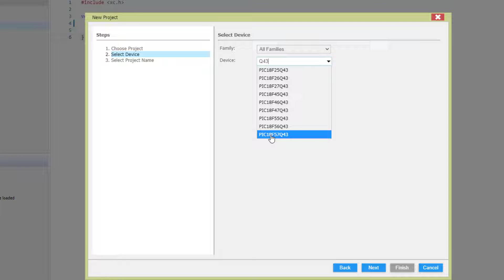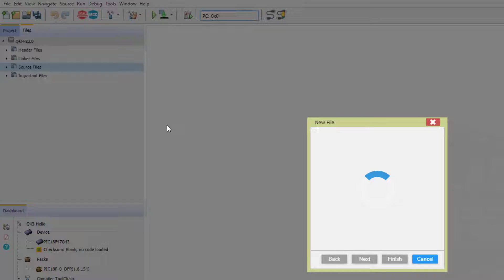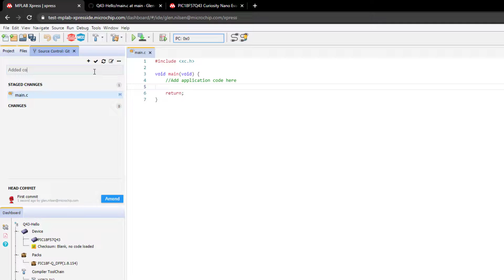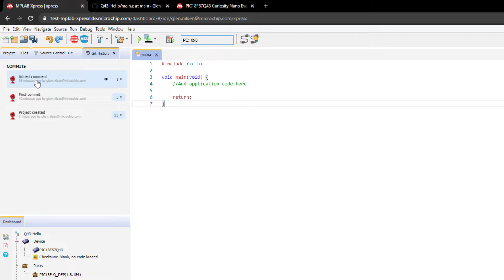MPLAB® Cloud Tools - MPLAB Xpress GitHub Integration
In this video:
We explore the integration and Git workflows associated with MPLAB Xpress, which has been designed primarily to work with Git.  A temporary Sandbox is provided, which will store your project for up to a week, so getting familiar with the Git or GitHub workflows is an important part of using Xpress.
So, to save the work we either File-Export to download and use with MPLAB X IDE, or as we’ll do in this video use View-Git Controls to commit your project to a git repository.
Here we demonstrate how to create an empty Git repository on GitHub and find the URL to use this as a Remote. From Xpress we then stage all changes and (add a commit comment) “First commit”, then commit and push.
Then going back to our repository and refreshing, … we can now see our project files, including main.c.